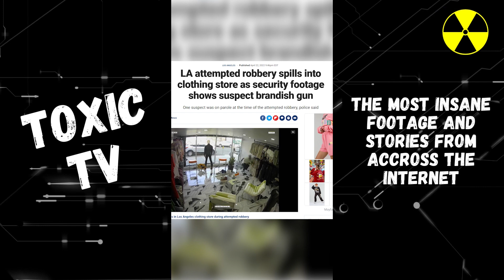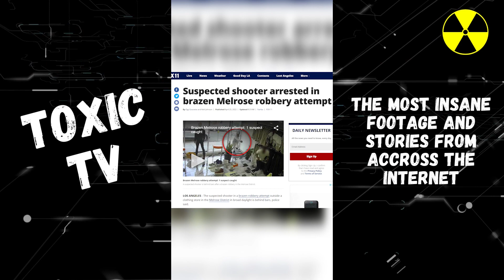Shocking ambush style armed-robberies caught on camera!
Caught on video: Suspect arrested after follow-home robberies in downtown LA and Calabasas, 2 sought. LOS ANGELES (CNS) -- A man was arrested in connection with a pair of armed follow home robberies in downtown Los Angeles and Calabasas, and two other suspects remained at large, police said. Jamar Stewart of Los Angeles was arrested on Jan. 26 for "multiple counts of robbery'' and police are searching for 18-year-old Kenneth Bonds and a third unidentified suspect, according to the Los Angeles Police Department. Stewart, Bonds and the third suspect in a black Volkswagen Tigaun allegedly entered a parking structure in the 1200 block of South Flower Street, near Crypto.com Arena, about 8 p.m. on Dec. 11 and followed two victims as they exited their vehicle and walked to a lobby elevator, surveillance footage showed. As the victims waited for the elevator, two suspects armed with handguns and wearing ski masks -- one of which was later identified as Bonds -- exited the Tiguan and approached the victims, demanding their property at gunpoint, according to the LAPD. The suspects took the victims' jewelry, phones and keys, and one suspect fled the scene in the victims' vehicle while the other suspects fled in the Tiguan. The stolen vehicle and a phone were recovered "a short time later.''

Suspects open fire outside Melrose clothing store in broad daylight in brazen robbery attempt. LOS ANGELES - Dramatic video shows the moments a group of suspects tried to chase down a victim in a brazen robbery attempt in the Melrose District. According to the Los Angeles Police Department, a man noticed he was getting followed by two men coming from a nearby alley in the Melrose District on April 10 at around 6 p.m. The man, who told LAPD he was wearing an expensive watch at the time, sprinted into a store on Melrose Avenue before the suspects followed the man and started firing six shots in the man's direction. LAPD said the suspects fired about six rounds toward the man's direction. The victim was not hit by the gunfire, LAPD said. On April 18, LAPD found an arrested 22-year-old Jamario Ray in connection to the violent robbery attempt. Ray is being charged with attempted murder and the bail was set at $1 million. Ray was also booked for the no-bail parole violation warrant, LAPD said. While Ray is behind bars, LAPD is still searching for the second suspect. The second suspect is described as a Black man in his 20s, listed at about 6 feet. Below is a surveillance image of the second suspect. Arrest made in attempted robbery, shooting in Melrose District; Two suspects still at large.  Los Angeles Police Department officers have arrested one of the three suspects they were searching for wanted in connection with an attempted robbery and shooting that took place in the Melrose District on April 10.  Jamario Kevin Ray, 22, was arrested Monday at around 4 p.m. and booked on suspicion of assault with a deadly weapon. Ray had a prior warrant for parole violation at the time of his arrest - for assault with a deadly weapon - and was being held without bail. Officers are also searching for two additional suspects, one of which has been described as a Black male in his 20s, who stands approximately 6 feet tall and weighs between 170 and 190 pounds. At the same time, a group of men - the suspects - are said to have walked out of an alleyway near the store.  The victim, who was "wearing an expensive watch" felt that they were looking at him in a way that worried him, as detailed by LAPD's press release on the arrest.  He ran to the back of the store where the men chased him and fired several rounds in his direction. Police believe that Jamario Ray is the one who shot the gun.  "He shot two times outside then four times in here," said Anquan Hayden, who works at Gentry Garb, the store where his brother - the man that the suspects attempted to shoot - is one of the owners. "It sounded like two big sheet metals banging against each other," Hayden continued. "I honestly didn't know what it was until my brother came in and was like, 'Anquan am I hit?'" He said they were probably after the Rolex wristwatch that his brother was wearing, after he left the store briefly to pick up some candles, noting that "he felt like some guys could've followed him back - maybe seen the watch on his wrist, or seen the jewelry on his neck." No one was struck by any gunfire in the incident, but the three men fled from the scene in an unknown vehicle driven by the third suspect.  As expected, shoppers and Melrose District frequenters are jarred by the incident, what appears to be another in a growing trend of violent and brazen robberies taking place in the world-famous shopping area.  "When I see that stuff, it makes me feel like I can't wear my own watch in my own community," said one man. Hayden concurs, noting how Angelenos "may have to leave that stuff at home. ... It's not worth anyone's life."